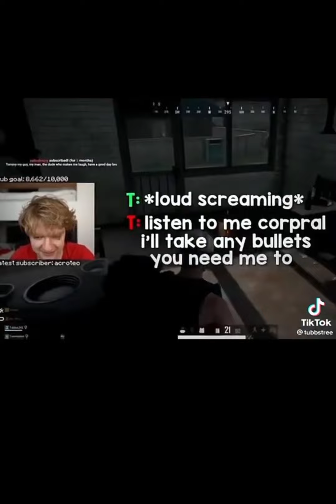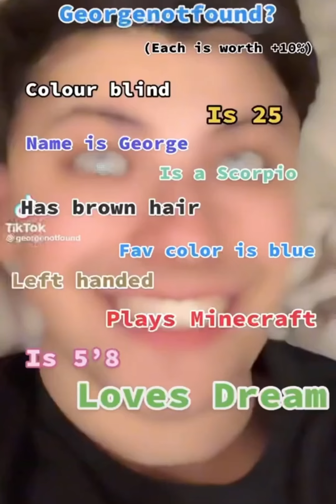mcyt tiktoks (happy pride month 🥰🏳️‍🌈)